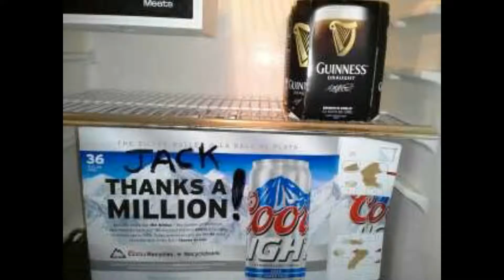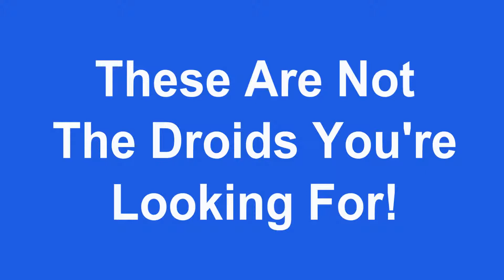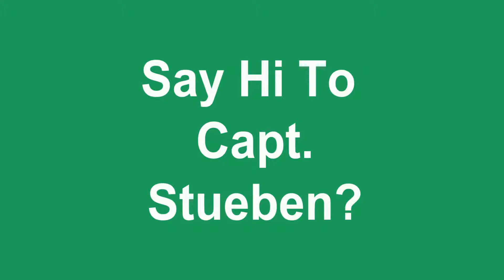Gypsies In The Palace - Cover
Nothin' to worry about here on the Left Coast!  Enjoy your vacation Bogles!